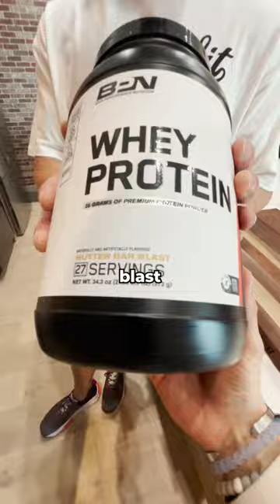Cooking Lunch For A Hybrid Athlete @nickbarefitness | $1,400 A Month On Food